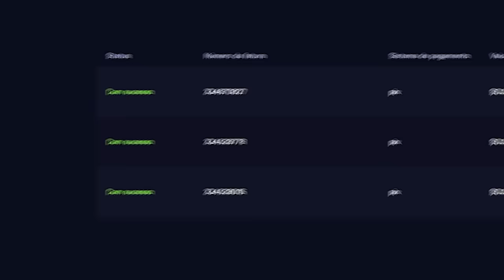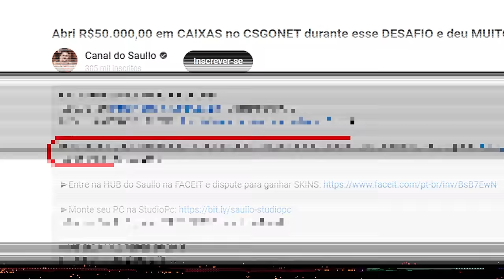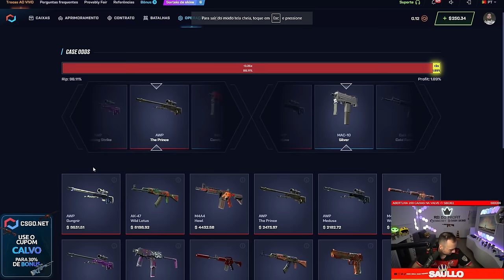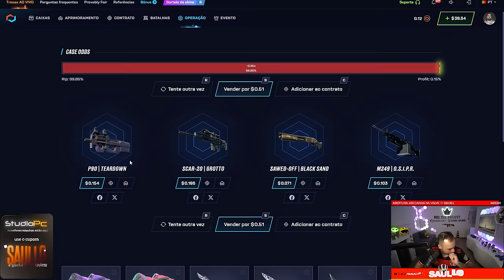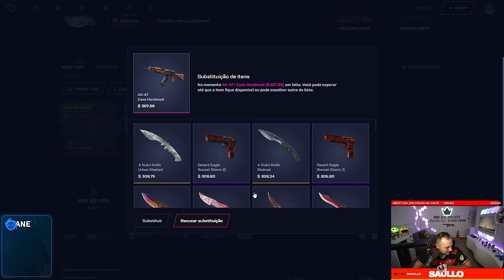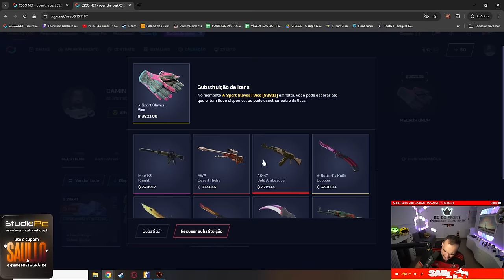ESSE CARA FEZ HISTÓRIA! 😱 Apenas 1 CAIXA de $1 e GANHOU uma SKIN de R$20.000,00 🤑